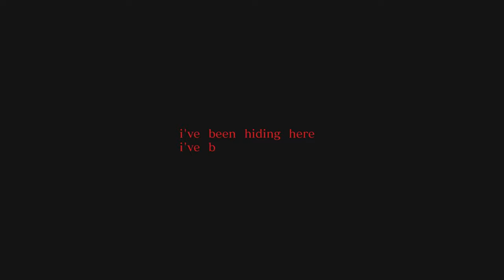Blood-Red Tragedy - SPIRIT HUNTER: DEATH MARK II w/ UDJ & TheNSCL - Episode 4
The truth has come to light, and at its center is a tragedy too horrifying for words.
Follow me on Bluesky!